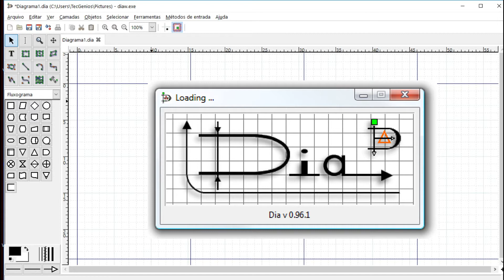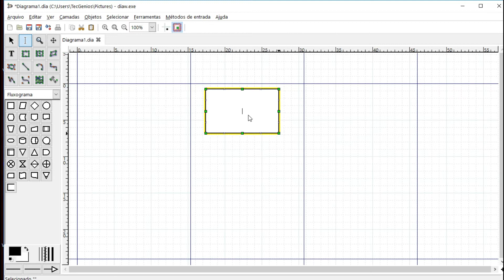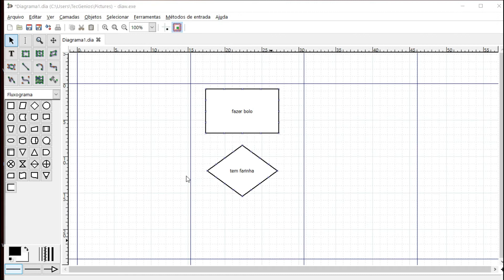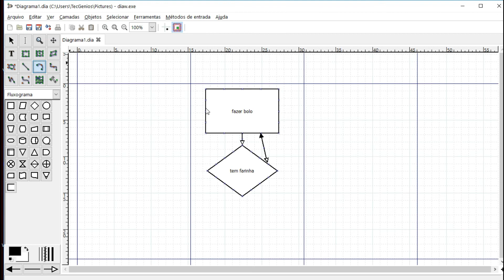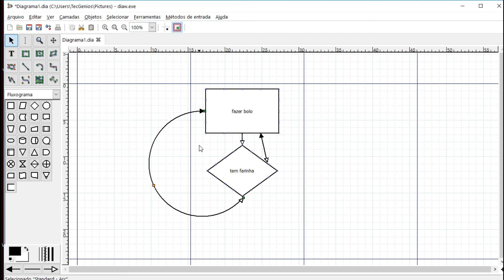Apresentando o Programa DIA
Neste vídeo apresento a vocês o programa para elaboração de fluxogramas denominado DIA, exercitem aos máximo fluxograma.